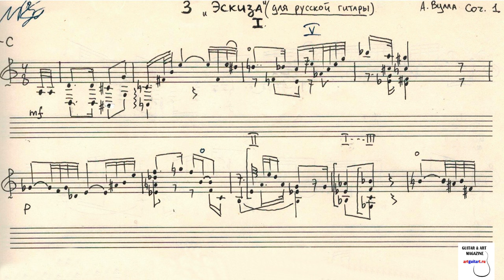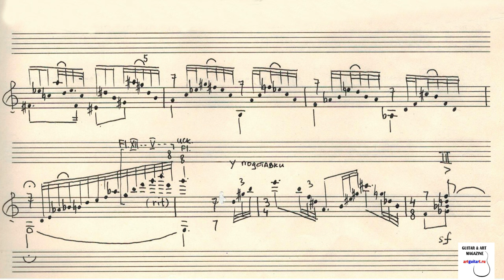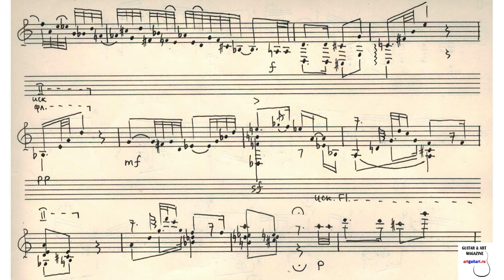А. ВУЛЛА / Alexander VULLA: Sketch N° 1 (From 3 Sketches, op. 1 for russian seven-string guitar)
Александр  ВУЛЛА / Alexander VULLA:
Sketch N° 1 (From 3 Sketches, op. 1 for russian seven-string guitar)

Александр  ВУЛЛА, русская 7струнная гитара
Alexander VULLA, russian 7string guitar